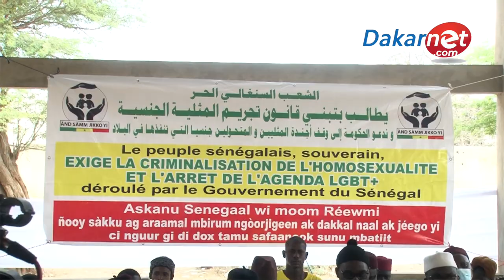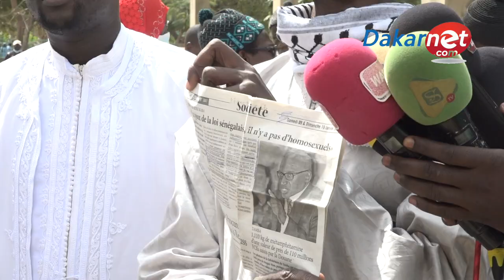Affaire de viol : les réactions révélations de Mame Makhtar Gueye Jamra qui choquent tous le monde